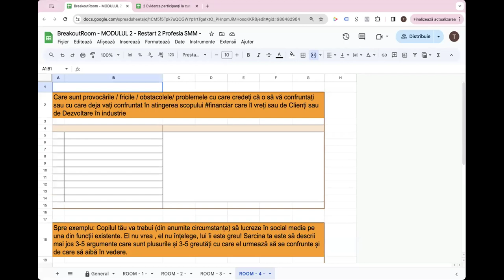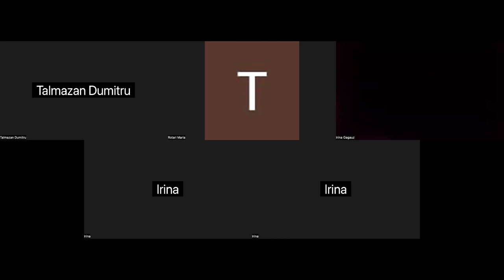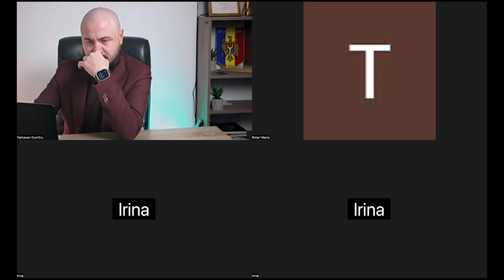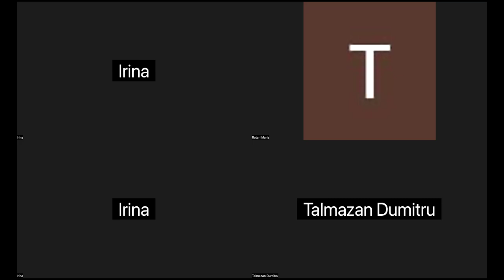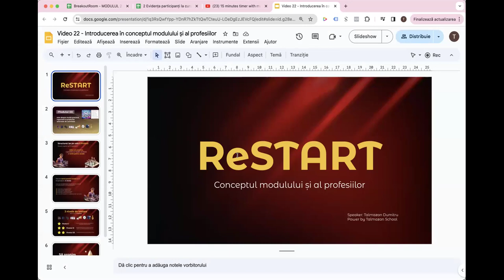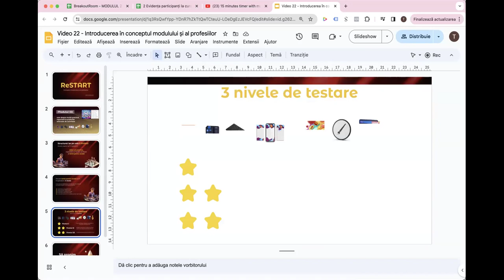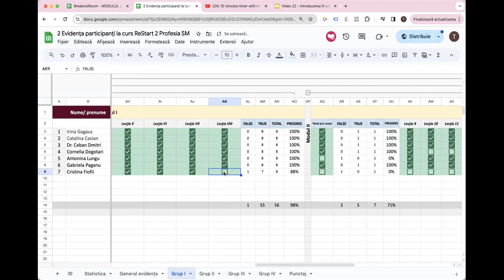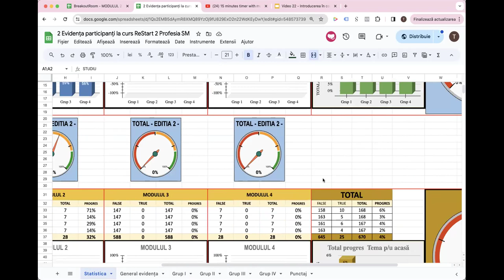ZOOM 2 - ReStart 2 Profesia Social Media